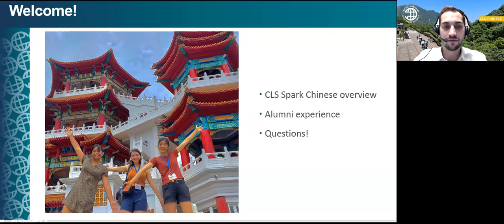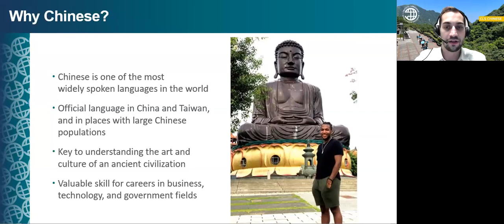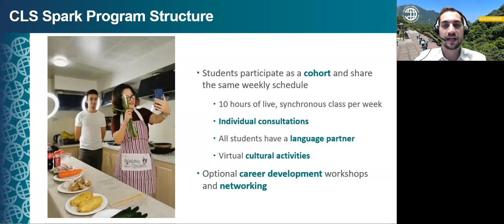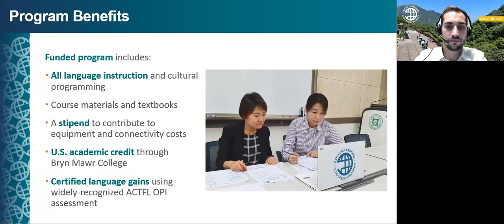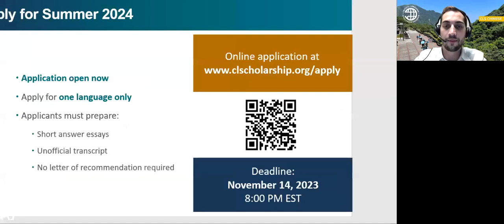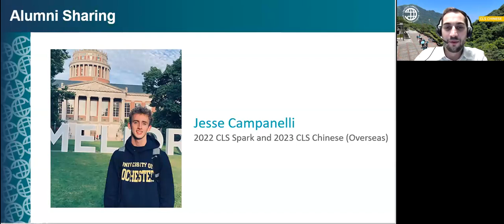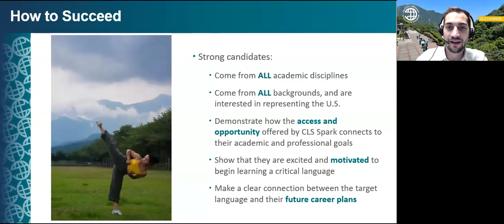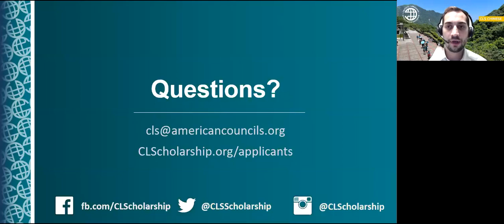2024 CLS Spark Chinese Information Session with CLS Chinese Alumnus Jesse Campanelli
Join CLS Program Officer Jake Speirs and CLS Program Coordinator Mayya Pechenova to hear more about the CLS Spark Chinese Program!